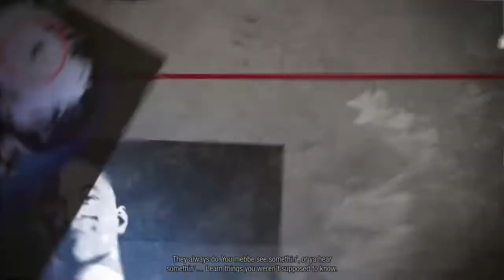Best of 2018